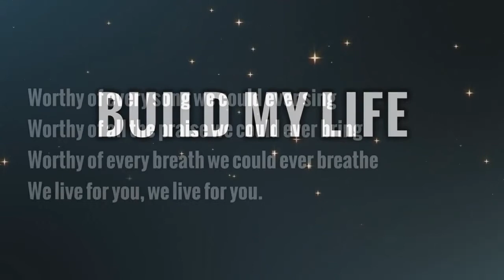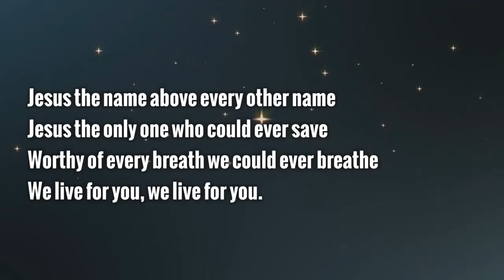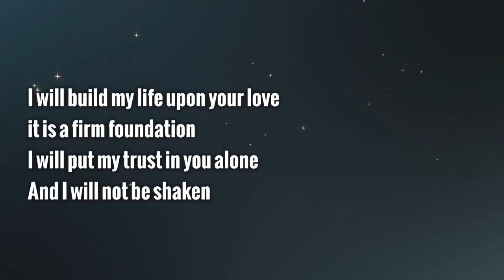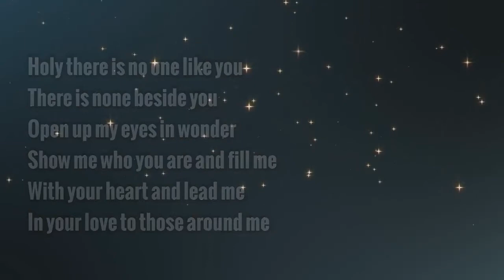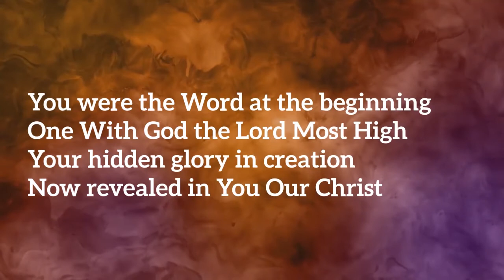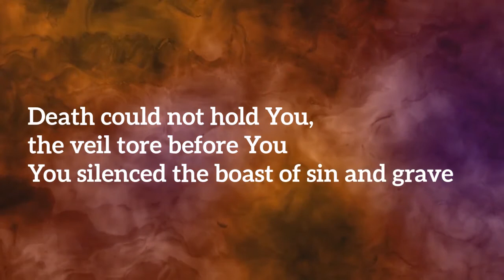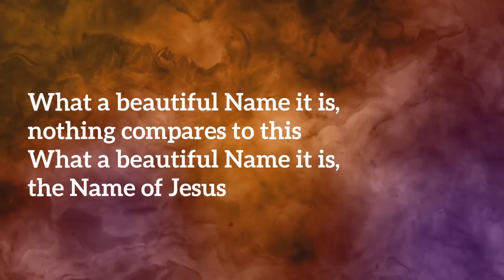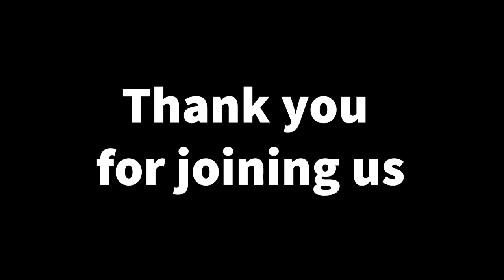19th April - Zoom Service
our Sunday morning service , as broadcast on zoom.